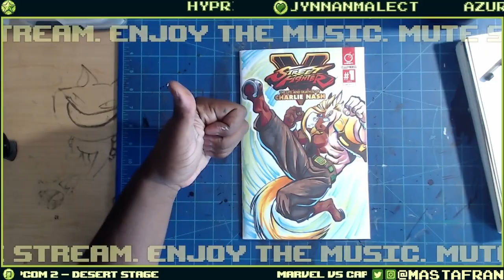Charlie The Horse Street Fighter Comic Sketch Cover Timelapse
Drawing on Blank Comic Sketch Covers for the first time and having a good time. With this Street Fighter Character, I'm the pinnacle of relevant video game comedy.

Charlie The Horse Street Fighter Comic Sketch Cover Image